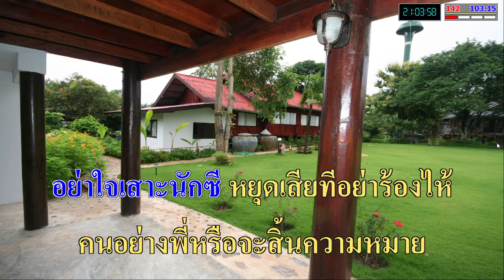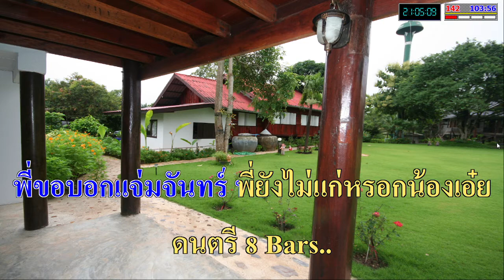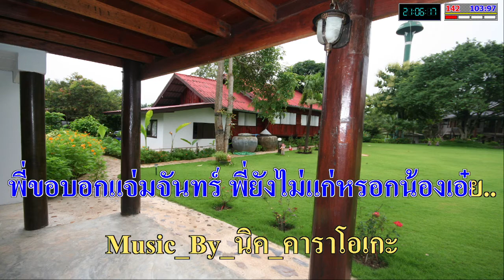พี่ยังไม่แก่หรอกน้อง (สุรพล สมบัติเจริญ) คาราโอเกะ